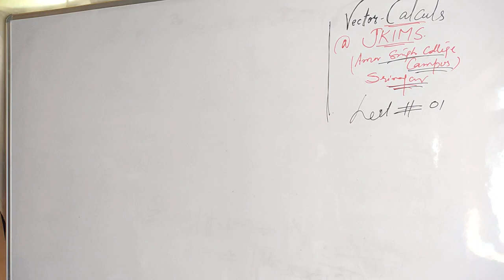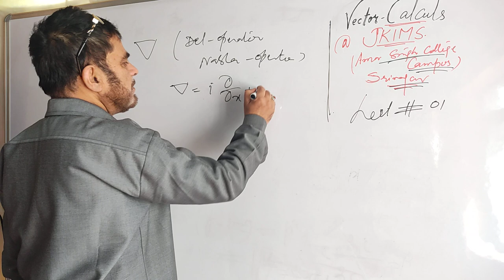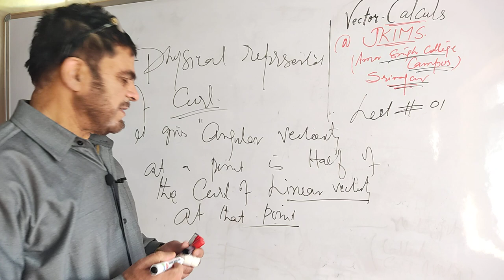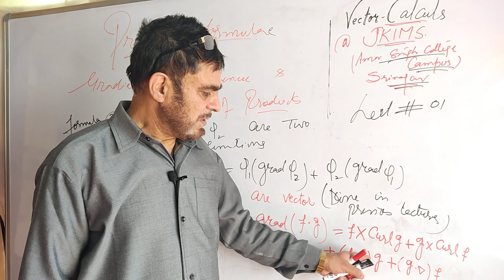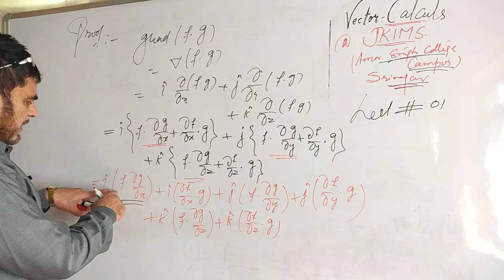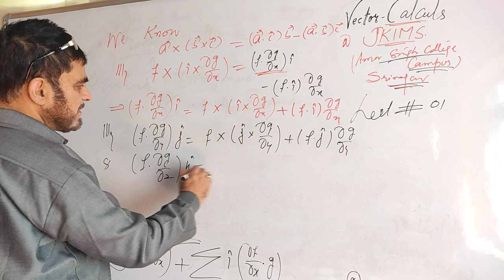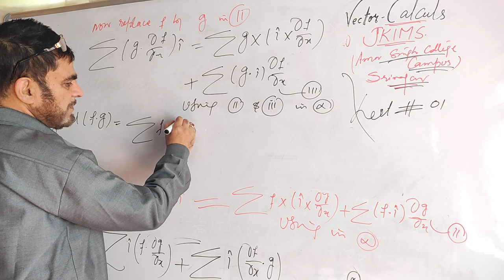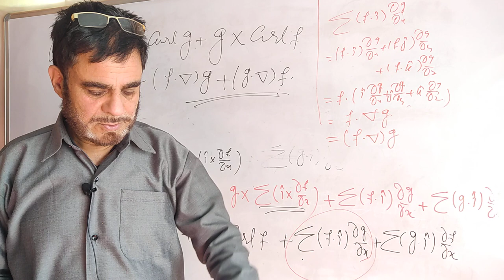Vector Calculs. Product formulae of grad, div, curls lecture # 01